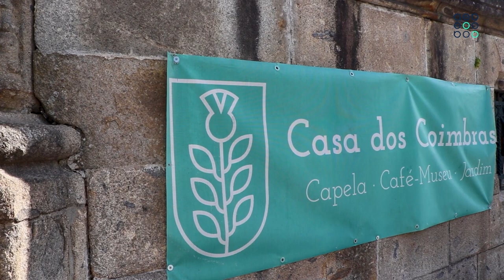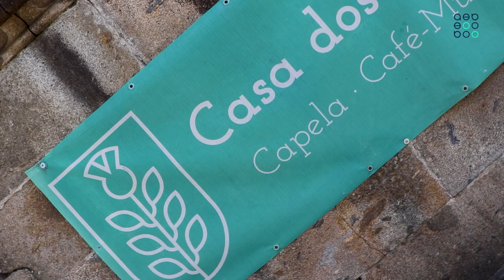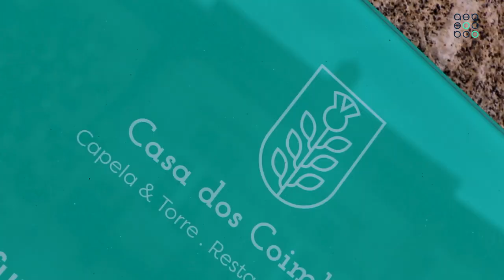Espaço Associado AEB | Casa dos Coimbras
EspacoAssociadoAEB Na rubrica 'Espaço Associado' de hoje, fomos conhecer a Casa dos Coimbras. 🏘️
📌 Localizada no centro histórico, este é um espaço de referência da cidade de Braga, onde o património e arte se fundem com propostas gastronómicas de excelência.